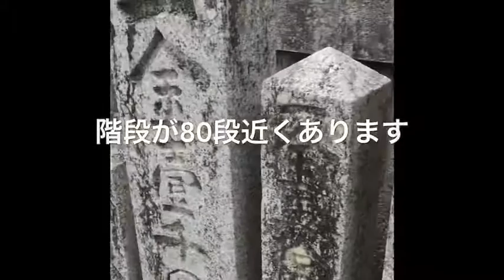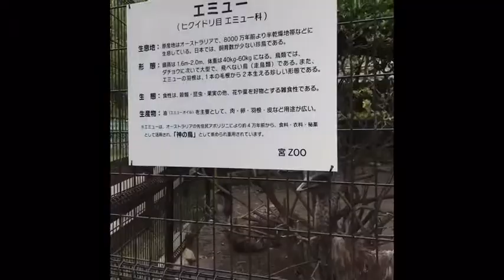宮地嶽神社へGO!